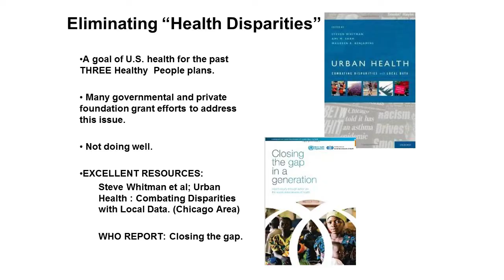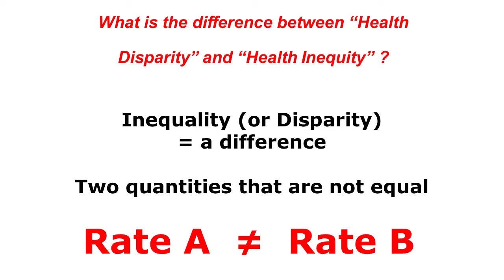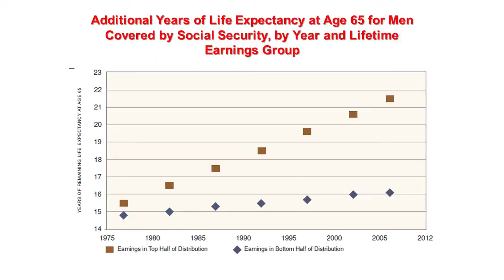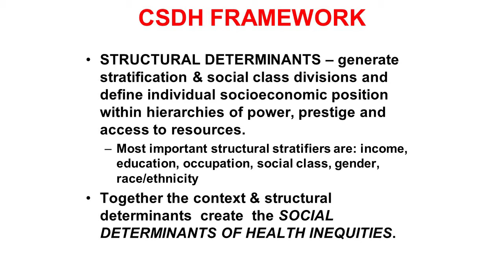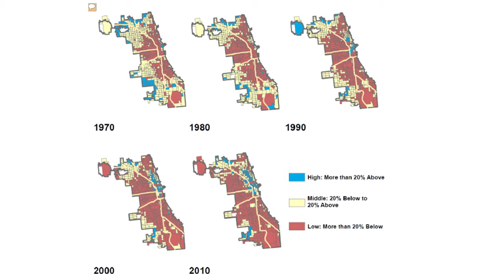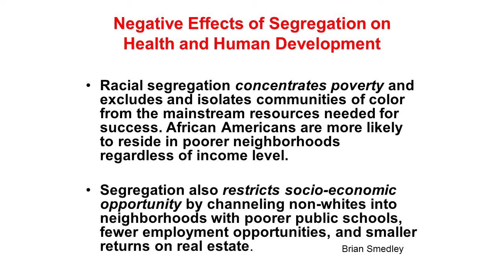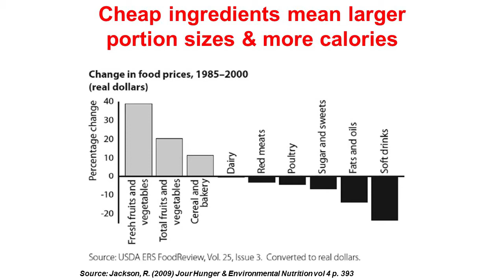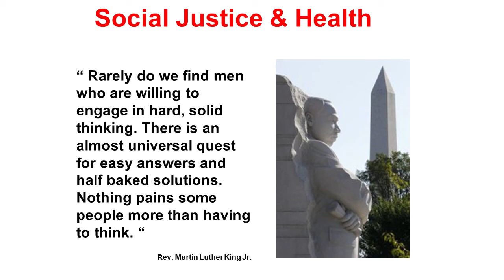IFPHL 2014 Linda Rae Murray Health Inequities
Institute for Faith and Public Health Leadership
Rev. Linda Rae Murray - Cook County Health and Hospital Systems